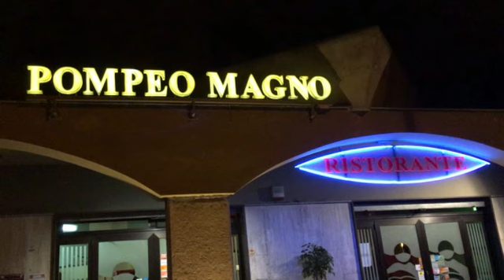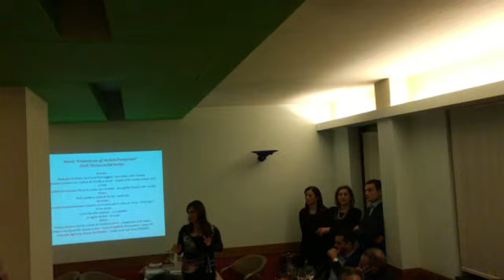"SAPORI A SPASSO NEL TEMPO" AL RISTORANTE POMPEO MAGNO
POMPEI. RISTORANTE POMPEO MAGNO. SAPORI A SPASSO NEL TEMPO: L’EVOLUZIONE DELL’ARTE CULINARIA DAGLI ANTICHI AI GIORNI NOSTRI
Si è svolto lo scorso venerdì 19 febbraio l’evento enogastronomico organizzato dal Ristorante Pompeo Magno in collaborazione con l’Associazione CamCampania, la rivista omonima, ed il blog “Ritratti di Territorio”...